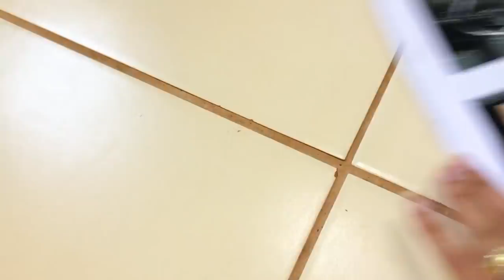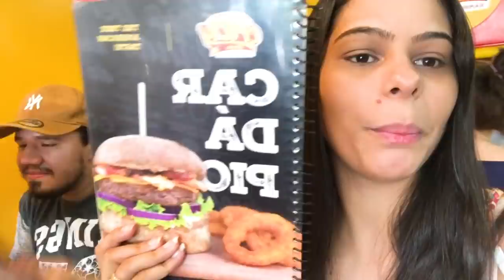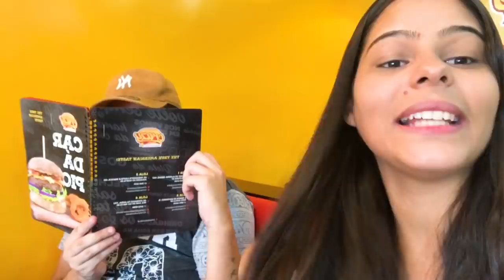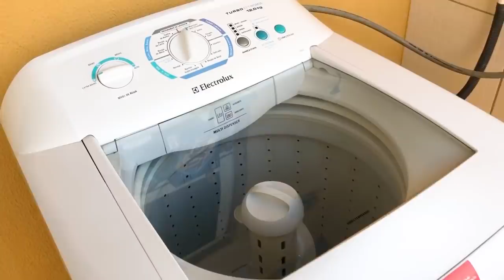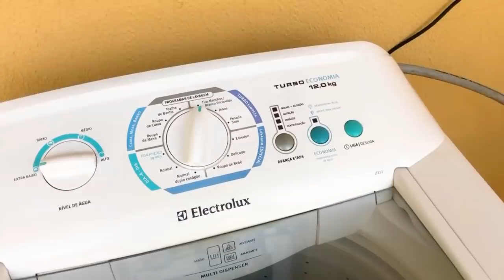FIZ ULTRASSOM E ME DECEPCIONEI + COMPRAMOS A MAQUINA DE LAVAR